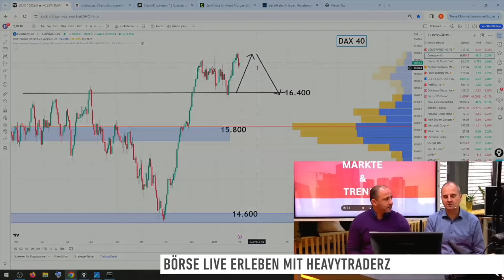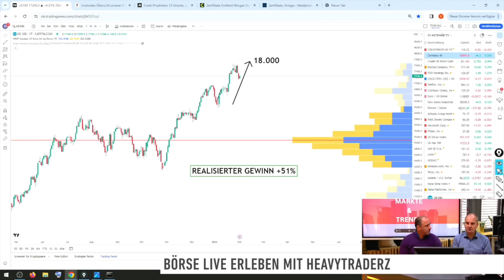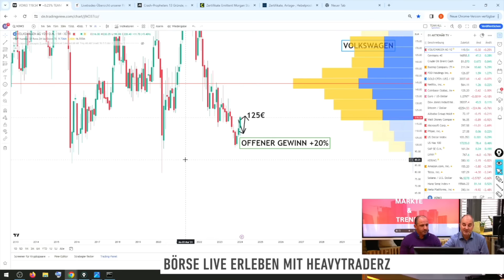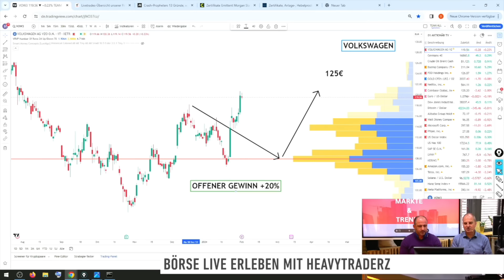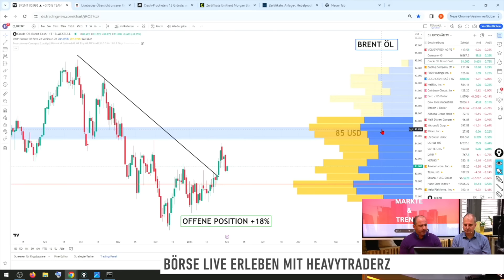US-Zinsentscheid: Kommt jetzt die Korrektur?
Die US-Notenbank hat sich gestern zu ihrer Geldpolitik geäußert. Die Märkte reagierten mit Abschlägen. Vor allem der technologielastige Nasdaq gab ab. Andreas Wolf von HeavytraderZ geht der Frage nach, ob jetzt eine Korrektur droht.